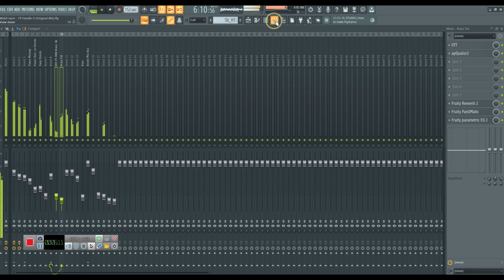Walid Jaziri - I'll Handel It (Original Mix)